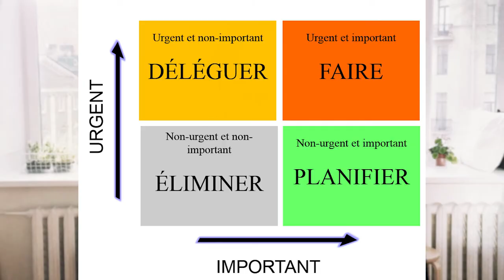COMMENT SE CREER DES HABITUDES - routine matinale, changer de vie, prendre sa vie en main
Les habitudes, c'est la vie. Les habitudes, c'est la solution pour créer la vie de vos rêves. Pour réaliser tous vos objectifs, il faut absolument que vous créiez de nouvelles habitudes. Mais comment faire ? Comment se créer de nouvelles habitudes ? Comment prendre de bonnes habitudes ? Comment faire pour sortir de sa zone de confort ? Je vous révèle tout ici.

Changer de vie est loin d'être facile. Ca demande beaucoup de courage, et énormément de travail. Ce ne sera pas du tout simple tous les jours, mais il faut continuer, encore et encore. Jusqu'à ce que ce que vous souhaitez rentre dans votre quotidien par les habitudes que vous aurez réussi à créer.

○ Carte SD
○ Ring light
○ Soft Box
○ Caméra vlog

Si vous achetez un produit ou service d'un de ces liens communiqués, je reçois peut-être une petite commission. Il n'y a aucun frais supplémentaire pour vous ! Merci de me soutenir pour que je puisse vous apporter du contenu gratuit chaque semaine !

Et si tu as lu jusqu'ici, commentes l'emoji 😱